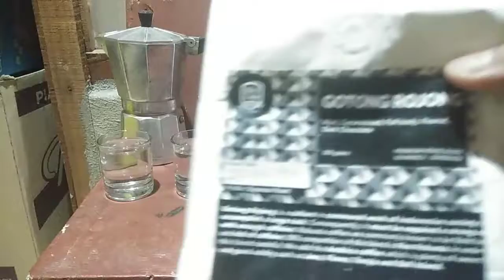#4 Vlog - Ritual Menikmati Pagi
Proses pembuatan Kopi